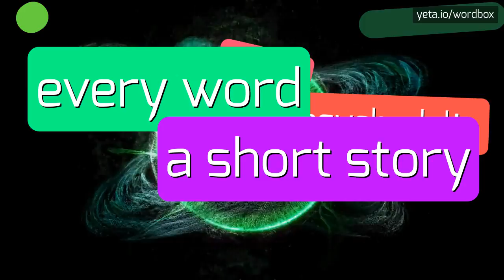CANBREMER - HOW TO PRONOUNCE IT!?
Watch how to say and pronounce "canbremer"!